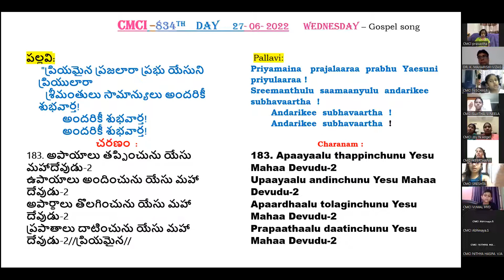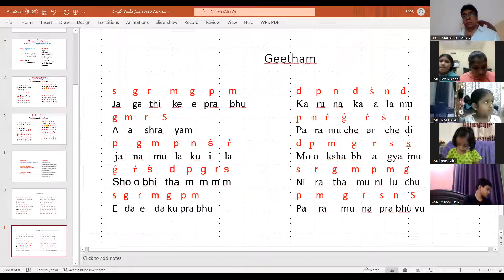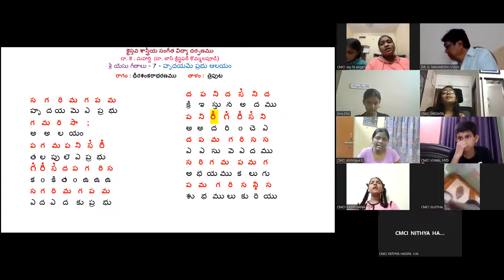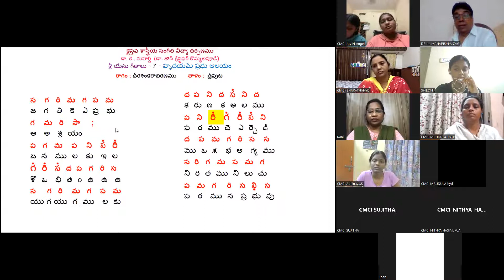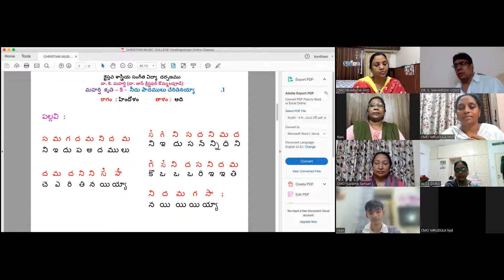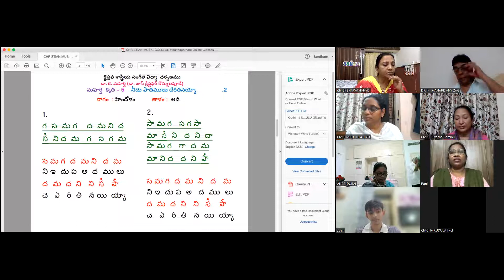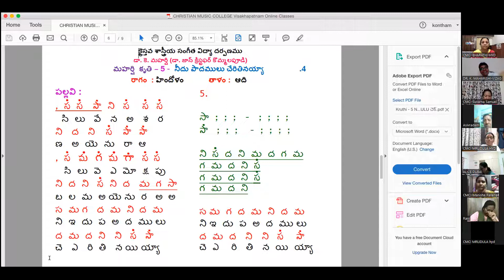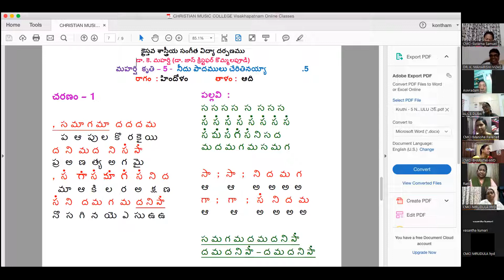834- 27th, July 2022 Dr. K Maharishi's Christian Melodies, Christian Music College Online Music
ఈ 834 వ రోజు యథావిధిగా కిడ్స్ క్లాస్ జూనియర్ కిడ్ ప్రశస్థ ప్రార్ధన తో ప్రారంభమయ్యింది. ప్రతీ రోజు ప్రార్ధన తరువాత కీర్తనల గ్రంధం ధ్యానంతో క్లాస్ ప్రారంభమవుతుంది కాబట్టి, కీర్తనల గ్రంధం 71 వ అధ్యాయం కొన్ని వచనాలు విశ్చల చదివిన తరువాత "యేసు మన యెడల ఎలా వున్నారో" తెలియచేసే 183 వ చరణం జాయ్ మరియు ఏంజెల్ తో పాడించారు. రేపు 184 వ చరణం పాడిస్తారు.

184. ఉద్రేకం మాన్పించును యేసు మహా దేవుడు-2
ఉద్వేగం తగ్గించును యేసు మహా దేవుడు-2
ఉత్తీర్ణత కలిగించును యేసు మహా దేవుడు-2
ఉత్పాదన నేర్పించును యేసు మహా దేవుడు-2

Sreemanthulu saamaanyulu andarikee subhavaartha!
184. Udrekam maanpinchunu Yesu Mahaa Devudu
Udvegam thagginchunu Yesu Mahaa Devudu
Uththiirnatha kaliginchunu Yesu Mahaa Devudu
Uthpaadana nerpinchunu Yesu Mahaa Devudu

ఈ రోజు మహర్షి గారు కిడ్స్ సిగ్నేచర్ సాంగ్ పాడిన తరువాత,కొత్త గీతం, "హ్రుదయమే ప్రభు ఆలయం" (శంకరాభరణము రాగం త్రిపుట తాళం) అందరితో పాడించారు. అందరూ చక్కగా పాడగలుగుతున్నారు. చాలా రోజులకు షిలోనీ జాయిన్ అవ్వడం సంతోషకరం.
పెద్దలు జాయిన్ అయినతరువాత కృతి, "నీదు పాదములు చేరితినయ్యా" (హిందోళం, ఆది తాళం) రివిజన్ లో భాగంగా మళ్ళీ పాడించడం మొదలుపెట్టారు. చివరిగా ముఖ్య విషయాలను దృష్టిలో వుంచుకొని సభ్యులు ఆలీస్ గారి ప్రార్థన ఆశీర్వాదం గారి ఆశీర్వాదంతో 834 వ క్లాస్ ముగించారు. దేవునికే మహిమ ఘనత ప్రభావములు కలుగును గాక.